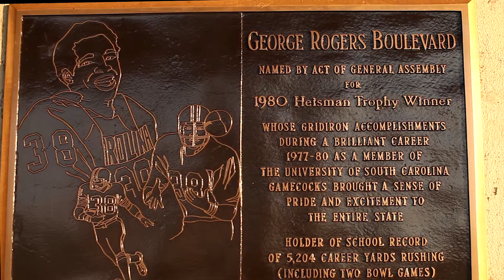Team George Foundation Video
Supporting the future athletes and students of America.